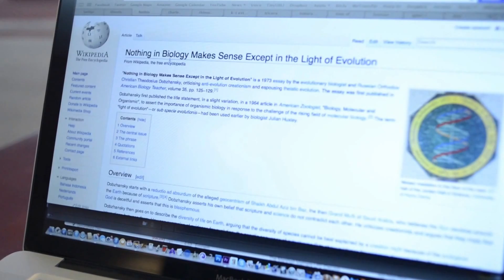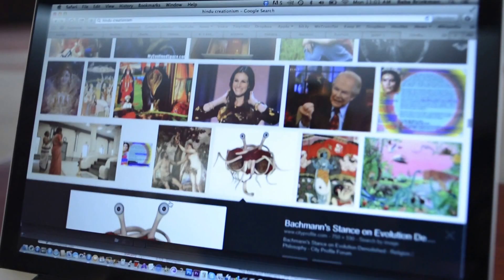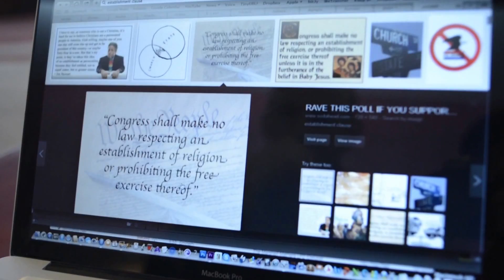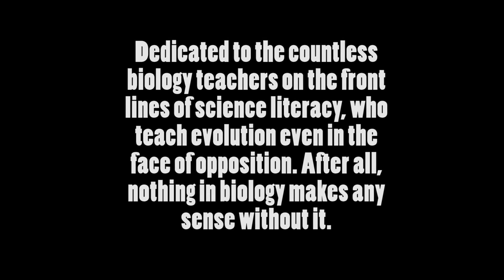Darwin Day - Baba Brinkman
A rap tribute to Charles Darwin and to the biology teachers who carry on his legacy, shining a light on the patterns in nature and helping us to make sense of it all, scientifically.

Commissioned by the NABT for their 75th Anniversary, and for Darwin Day 2014.

Filmed by Zachary Boozer